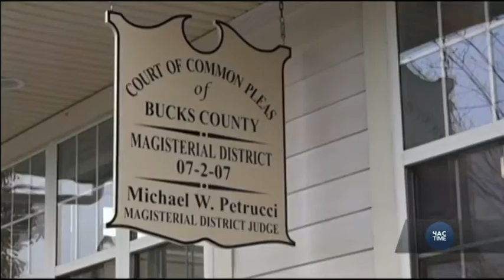Штат Пеннсильванія переломив 30-ти річну традицію: мешканці обрали республіканця. Відео